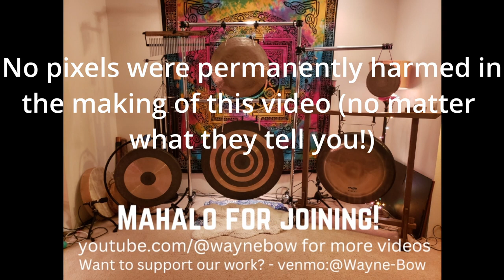Remix - 2024-3-23 Saturday Sound Journey